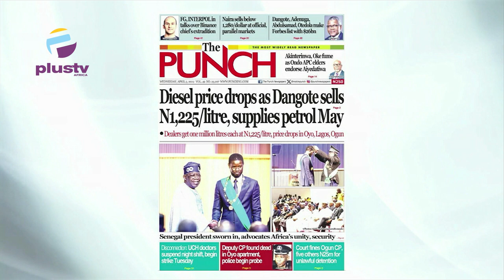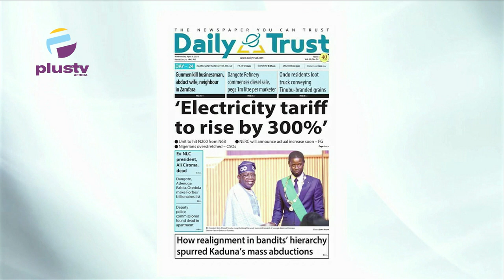Diesel Price Drops As Dangote Sells N1,225/litre, Supplies Petrol May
Prof Kamilu Sani Fage (Dept Of Political Science; Bayero Univ, Kano)